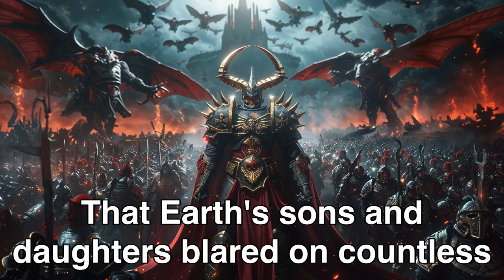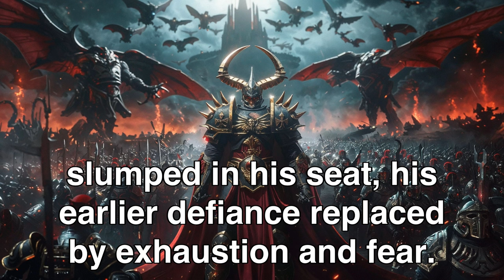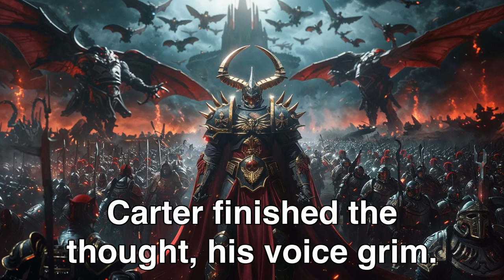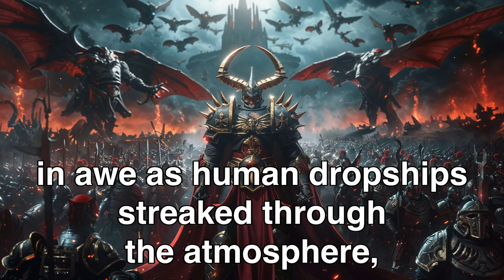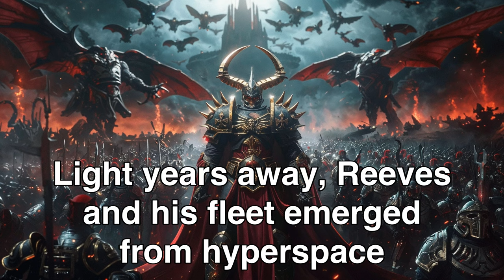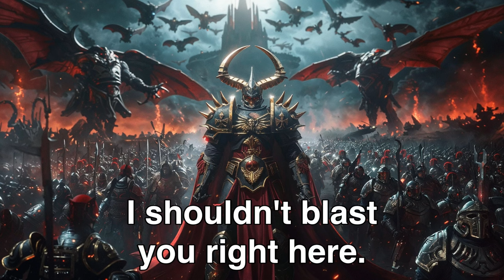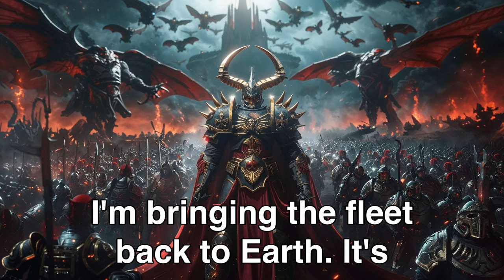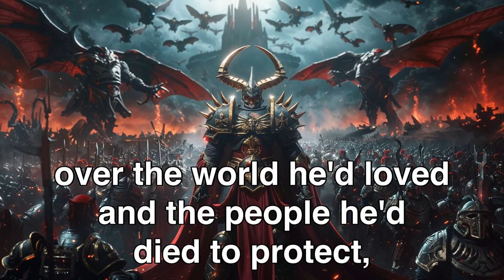Humans' Endless Thirst For War Terrified Galactic Council | Best HFY Stories